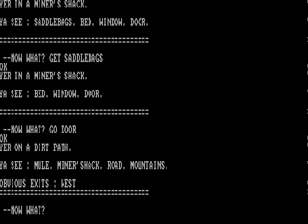Lost Dutchman's Gold 1982 mp4 HYPERSPIN DOS MICROSOFT EXODOS NOT MINE VIDEOS